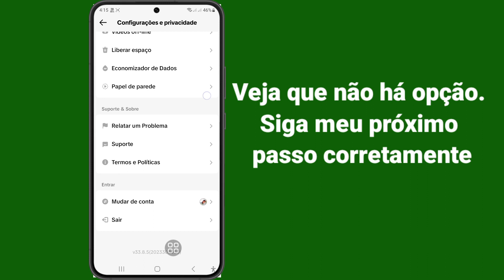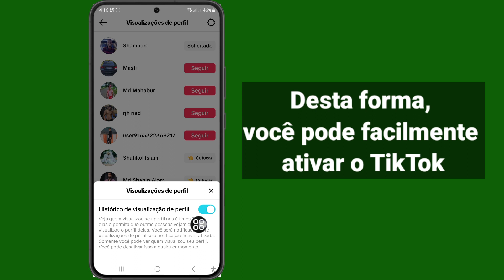Como ativar a visualização do perfil no Tiktok (atualização 2024) Visualização do perfil do Tiktok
Neste vídeo vou mostrar como ativar a visualização do perfil no Tiktok (atualização 2024). Não esqueça de assistir o vídeo até o final. Siga as instruções na tela para aprender.

 É fácil fazer isso no seu telefone.